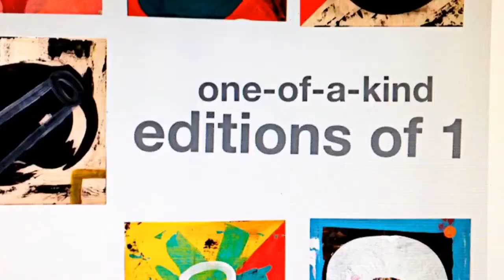Transform Your Space - Eddie Duframe - 12x12 Wood Panel Wall Art Intro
Introductory video to Eddie Duframe's 12x12x1 branded wood panel wall art. 100% Original artwork, no duplicates. Limited edition.